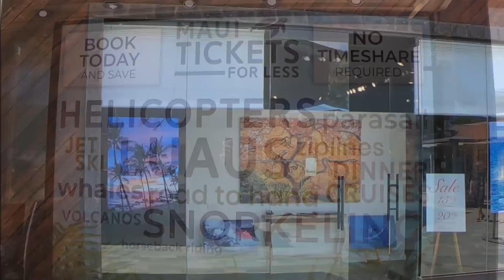MAUI HAWAII CITY GUIDE: Whalerbeach Kapalua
Let's Go David Ozgunduz ile Hadi Gezelim:  Whalerbeach outing in Kapalua, Maui